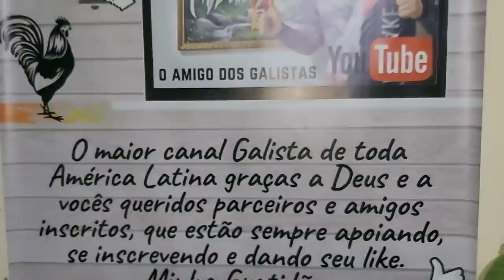mais Uma grande dica de Robertson Queiroz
canal voltado ao bem estar de nossas aves mura